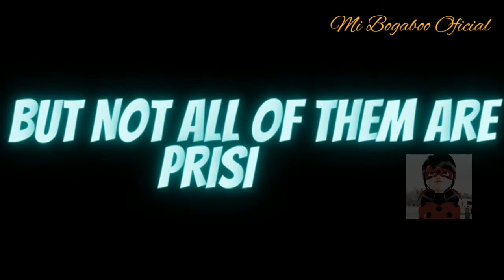Miraculous Ladybug & Chat Noir Awakening Movie Official Trailer Fanmade | Disney +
Si Les Gusto No Olviden De Dejar Un Presioso Like 👍